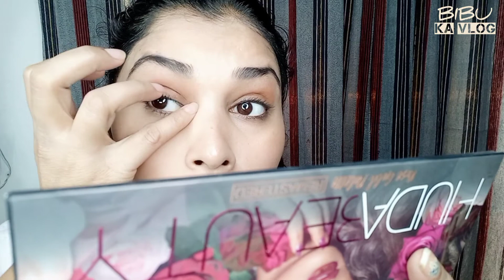SOFT AND DEWY NUDE MAKEUP TUTORIAL || CLASSY AND BUDGET FRIENDLY DRUGSTORE